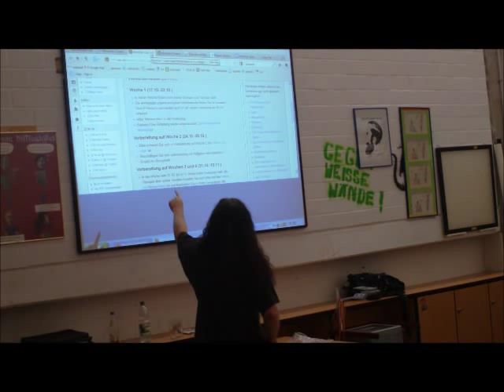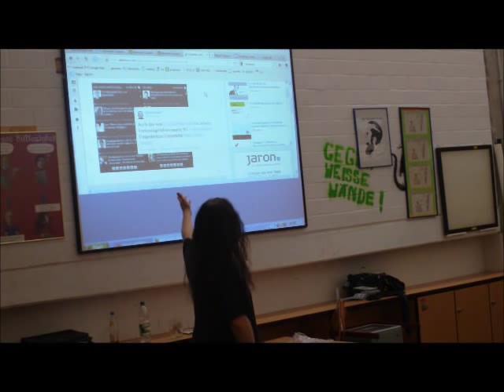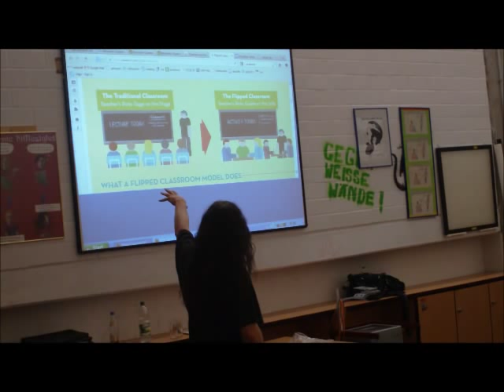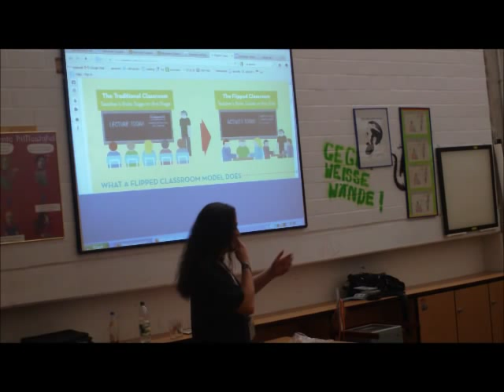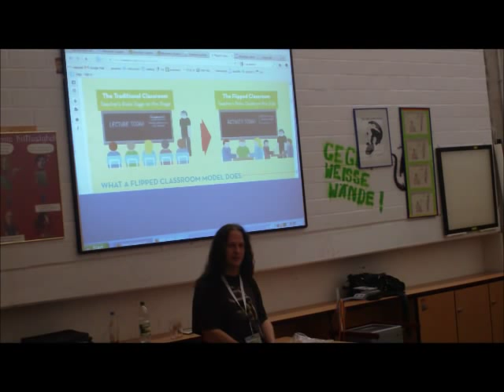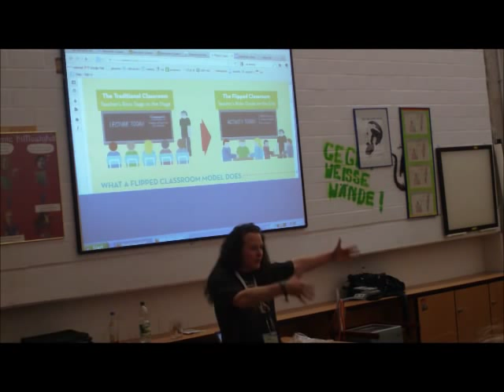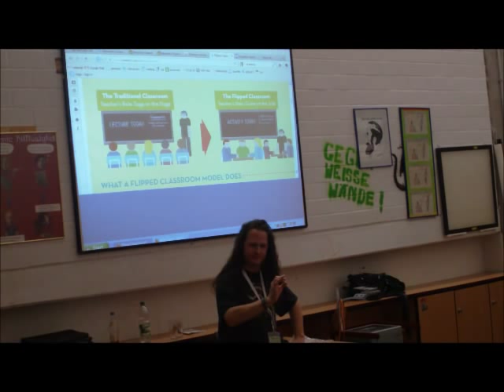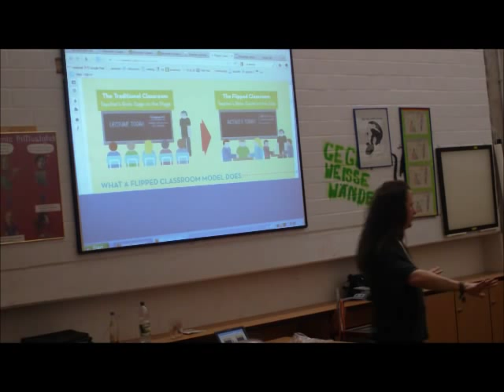Die umgedrehte Mathematikvorlesung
Eine Session zum "Flipped Classroom" vpn Christian Spannagel auf dem EduCamp 2011 in Bielefeld